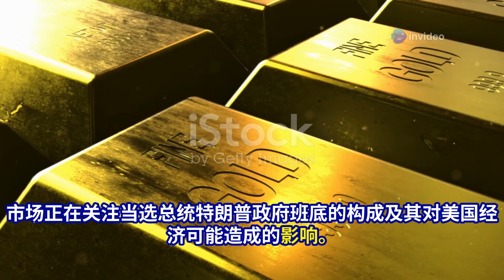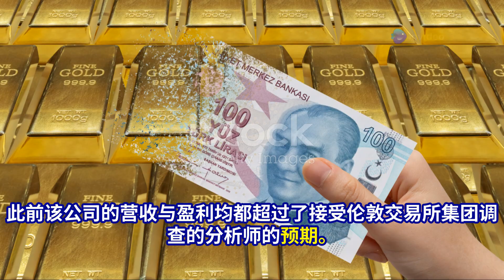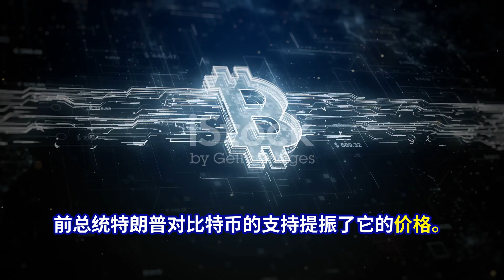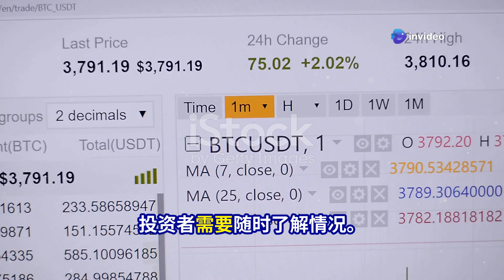黄金与比特币：避险资产的双雄争霸.比特币冲向10万关口散户止盈，黄金五连涨机构继续加仓.美股周一收高，周期股与小盘股领涨。道指上涨逾440点创历史新高。本周美股交易时间将因感恩节缩短。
对于想加入会员的朋友，DISCORD群 有详细的入会步骤。欢迎加入Telegram群

近期黄金和比特币的表现再次吸引全球市场的目光，反映了传统避险资产与新兴数字资产的动态变化。在地缘政治紧张、市场政策预期和经济环境多重影响下，这两类资产呈现截然不同的走势特点，但背后也有一些共性。
黄金：受益于避险情绪与央行需求
1. 地缘政治推动金价反弹
黄金连续五连涨，主要原因是俄乌冲突升级引发避险需求。尽管近期金价从历史高位回调，但机构观点普遍认为这是健康的调整，当前价位（如2500美元附近）是良好的买入点。各大投行如高盛、瑞银也维持对黄金中长期看涨的态度，预计2025年金价可能达到3000美元。
2. 央行购金与美元影响减弱
尽管美国大选带来美元走强，但金价在亚洲交易时段的独立性增强，显示全球央行购金需求以及投资者对货币系统信任的担忧仍支撑黄金价格。
3. 机构投资策略
o 短线调整：由于美国国债收益率上升和美元强势，短期金价可能在高位盘整。
o 中长线配置：黄金依然是大宗商品中的赢家，尤其在通胀和地缘政治风险背景下，投资组合中黄金的作用更加多元化。
比特币：试探10万美元关口
1. 政策预期推动上涨
特朗普的支持成为比特币近期暴涨的核心驱动力。他承诺当选后将改善加密货币监管环境，解雇现任SEC主席，并推动更友好的政策框架。同时，比特币减半事件减少供应，增加了市场的稀缺性，为价格上涨提供了基本面支撑。
2. 情绪极度乐观，短期获利回吐风险加大
o 散户止盈现象：部分投资者在比特币冲击10万美元大关前获利了结。市场恐惧与贪婪指数达到“极度贪婪”，显示市场可能接近情绪的顶部。
o 潜在阻力位：分析认为10万美元整数关口和10.2万美元的斐波那契扩展位是关键压力点，可能引发一轮回调。
3. 机构的推动作用
ETF和传统金融资金的大量流入对比特币价格形成支撑，但这种热潮可能也会因市场情绪的急剧变化而受到冲击。
比较与启示
1. 共同点
o 避险属性：黄金和比特币都被视为避险资产，在经济和政治不确定性上升时吸引投资者关注。
o 供应稀缺性：央行购金和比特币减半分别从物理和数字资产层面增强了稀缺性，对价格形成支撑。
2. 不同点
o 黄金受宏观经济因素（美元、国债收益率）和央行需求主导，波动相对较低；比特币更多依赖政策预期和市场情绪驱动，波动性显著高于黄金。
o 比特币价格的上涨反映了加密资产对传统金融体系的不信任，而黄金更多作为通胀和地缘风险的对冲工具。
3. 交易策略建议
o 黄金：可逢低布局，关注地缘政治发展和央行购金数据，适合中长期配置。
o 比特币：谨慎追高，关注10万美元心理关口表现。短期内建议控制仓位，等待回调或市场情绪稳定后再重新入场。
黄金和比特币的走势反映了全球投资者对避险资产的不同偏好和策略选择。在市场波动加剧的背景下，投资者需要结合自身风险承受能力，选择合适的资产类别和时机，以实现更稳健的收益。